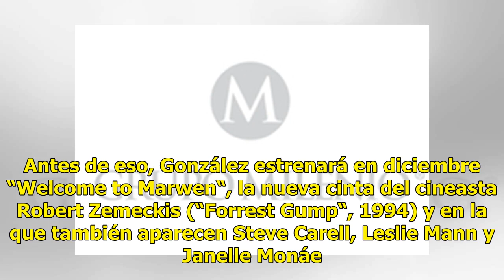Eiza González compartirá escena con Mel Gibson en “Waldo“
Los Ángeles (EFE).- La actriz mexicana Eiza González compartirá escenas junto a Mel Gibson en el thriller “Waldo“, en el que también participará el actor Charlie Hunnam. Con la dirección de Tim Kirkby (“Action Point“, 2018), “Waldo” relata la historia de un antiguo policía de Los Ángeles que vuelve ...